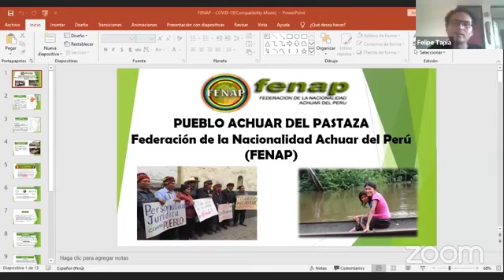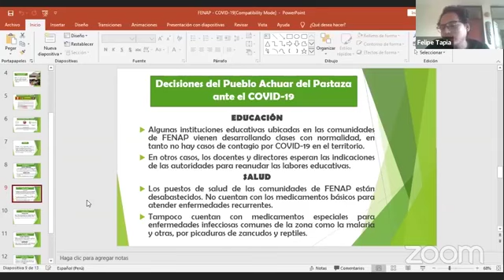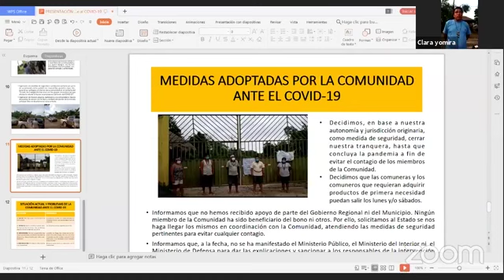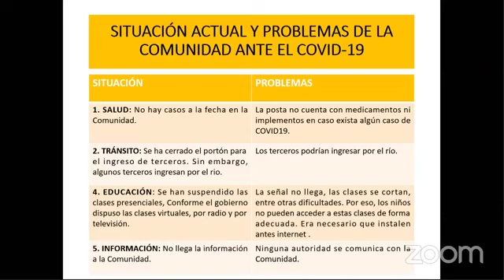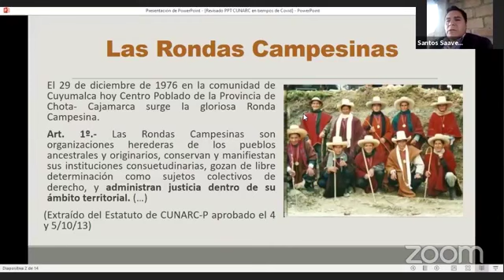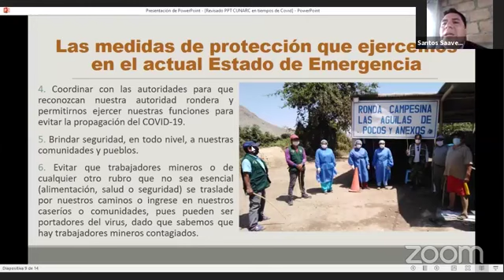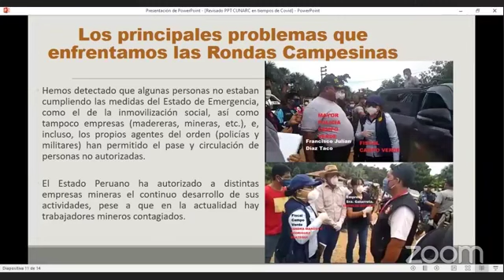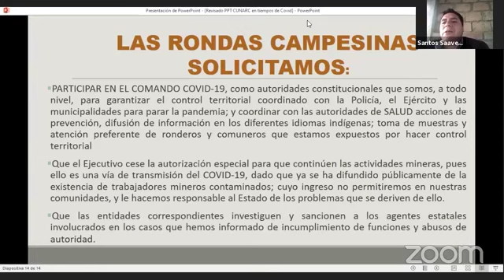Los Pueblos Indígenas ante COVID-19 (I Conversatorio: Perú)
En el contexto de la emergencia sanitaria por la pandemia del COVID-19, los pueblos indígenas enfrentan un serio riesgo de su vida e integridad, por gravedad de los efectos del virus y la carencia de servicios de salud adecuados e, incluso de agua potable.

En este contexto se lleva a cabo esta serie de conversatorios: PUEBLOS INDÍGENAS ANTE COVID-19 y en este primera entrega se discute sobre la situación de los pueblos indígenas del Perú.

Objetivo: Con el fin de conocer cómo se encuentran los pueblos indígenas de la región en el contexto actual, qué decisiones han tomado y qué requerimientos plantean ante los Estados, a fin de que su voz sea escuchada para la adopción concertada de planes y medidas de protección que garanticen sus derechos.